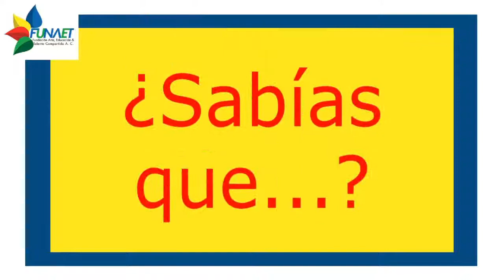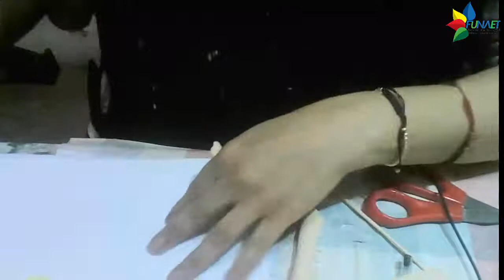Elaboración de puntero (Blanca nieves)